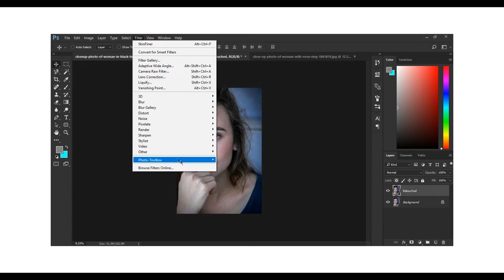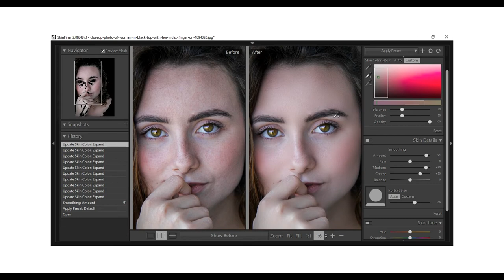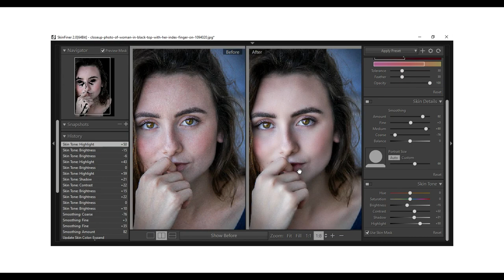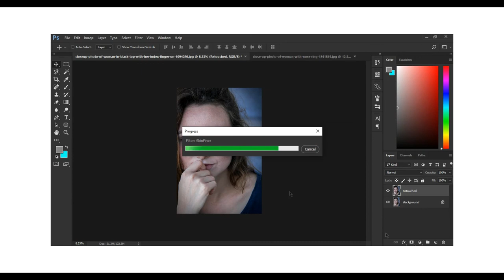Professional Skin Retouching In one Click Photoshop Tutorial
Hey Guys This Is a tutorial video on face retouch using Photoshop
hope this video  has been helpfull for you .